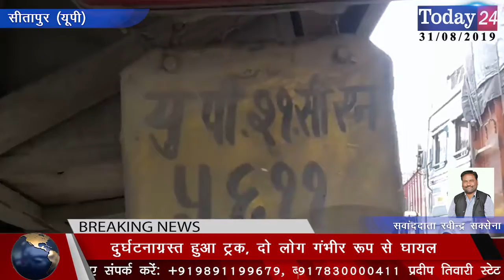दुर्घटनाग्रस्त हुआ ट्रक, दो लोग गंभीर रूप से घायल | Today24